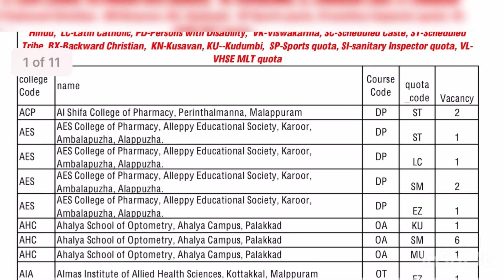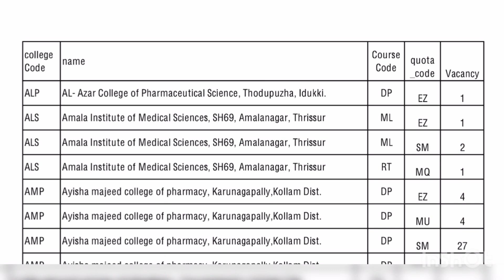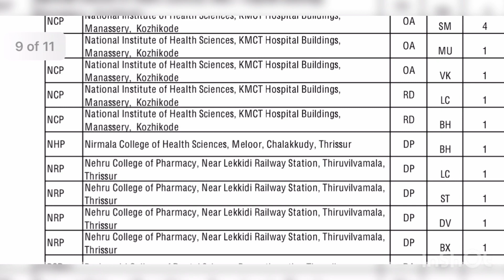3rd Special Allotment For Lbs Diploma 2021✅